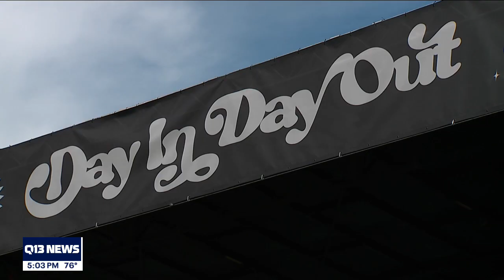Masks not required at Day In Day Out Festival in Seattle | Q13 FOX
Masks will not be required at the Day In Day Out Festival this weekend at Seattle Center. One of the headliners had to cancel after testing positive for COVID.